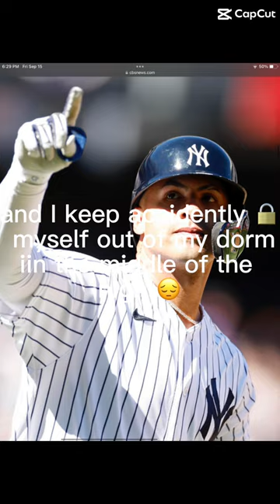Yankees edit # shorts